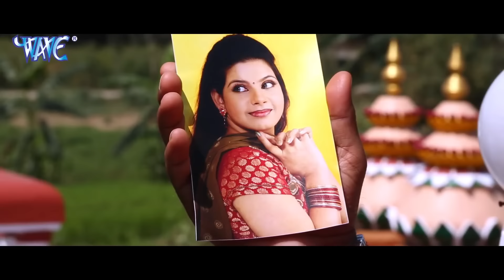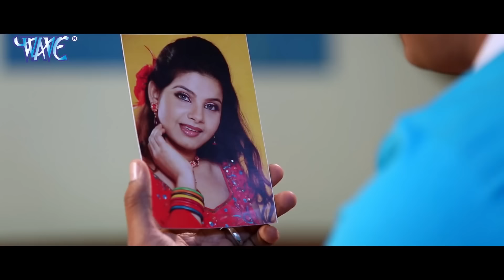राधा का श्याम (2022) खेसारी लाल यादव की इस फिल्म को जिसने भी देखा वो रो दिया 2022 | पारिवारिक फिल्म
राधा का श्याम (2022) खेसारी लाल यादव की इस फिल्म को जिसने भी देखा वो रो दिया 2022 | पारिवारिक फिल्म 2022
राधा का श्याम (2022) खेसारी लाल यादव की इस फिल्म को जिसने भी देखा वो रो दिया 2022 | पारिवारिक फिल्म 2022 राधा का श्याम (2022) खेसारी लाल यादव की इस फिल्म को जिसने भी देखा वो रो दिया 2022 | पारिवारिक फिल्म 2022